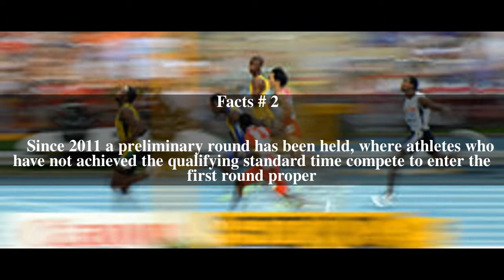100 metres at the World Championships in Athletics Top # 10 Facts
100 metres at the World Championships in Athletics Top # 10 Facts